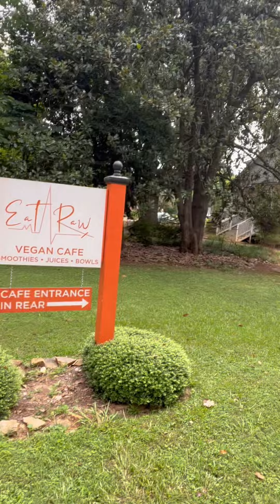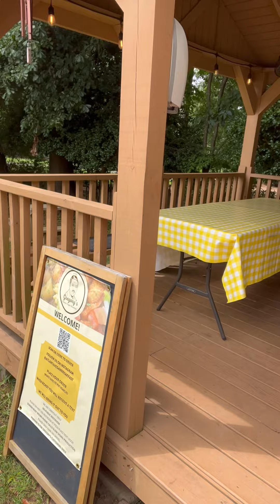Vegan in Atlanta Day 2 included private dinner experience and eating gold! Lol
We had brunch at Atlanta Vegan Breakfast and later “A TASTE OF THE SOUTH” private dinner experience by @cookingwithjoya ♥️ was just everything!!!
It was a 7 course dinner so we had to dance in between to make some room for more and then we ate an actual gold, come on Chef Joya!! 👑 Night to remember. ❤️
Grateful for @koyawebb and @plantbasedtamika for sharing this experience with me. 🥰